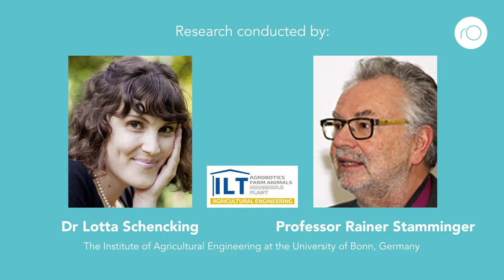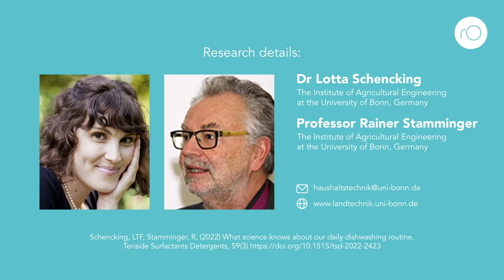The science of dishwashing – how can we save energy and water & cut costs?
Washing dishes is part of daily life, but we don’t typically think much about it. However, a new report has identified that making small changes to our daily habits can have significant positive impacts on energy consumption and emission reduction. Led by Dr Lotta Schencking and Professor Rainer Stamminger from the University of Bonn in Germany, the research identifies ways of being more efficient when washing dishes both manually and in an electric dishwasher.